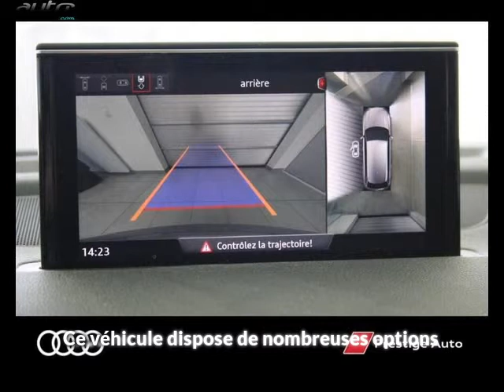Audi q7 occasion visible à Saint-brieuc présentée par Audi saint-brieuc prestige automobiles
Cette Audi q7 occasion disponible à Saint-brieuc dans le 22 est mise en vente par Audi saint-brieuc prestige automobiles - 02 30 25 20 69 - tous les détails sont